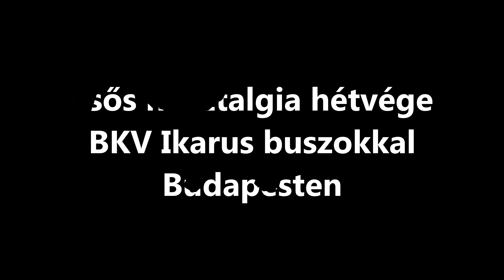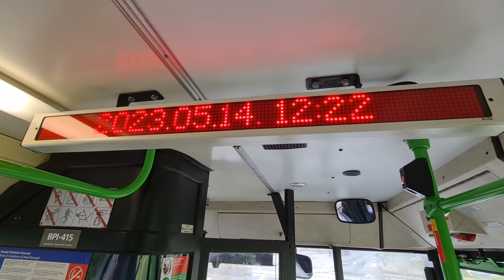Esős buszos nosztalgia Budapesten